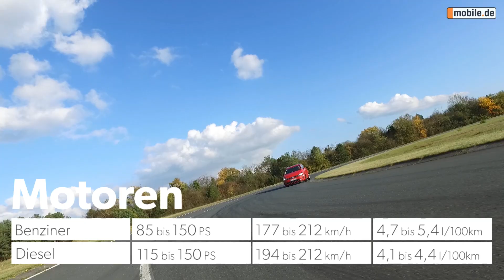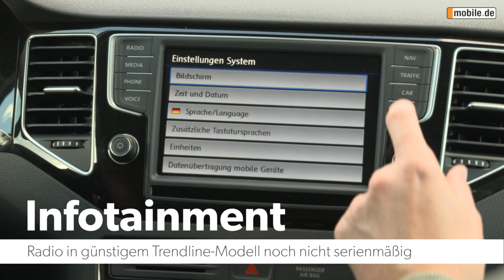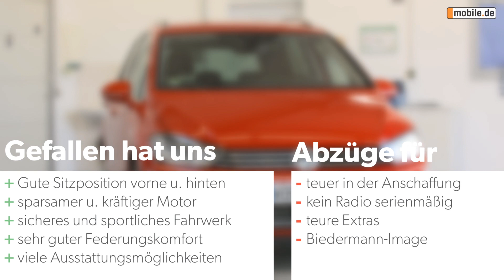Auto-Test VW Golf Sportsvan 2. Generation (ab 2014) - mobile.de